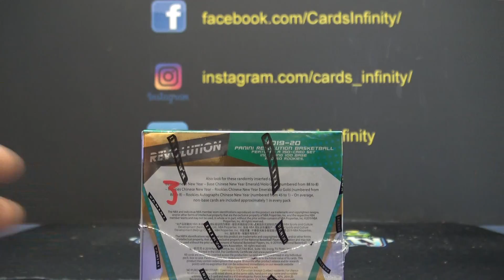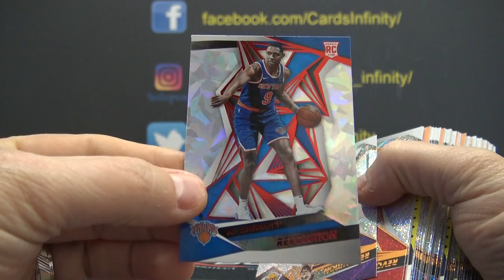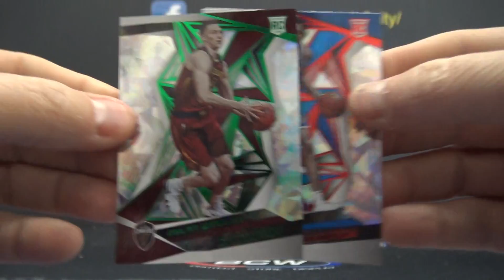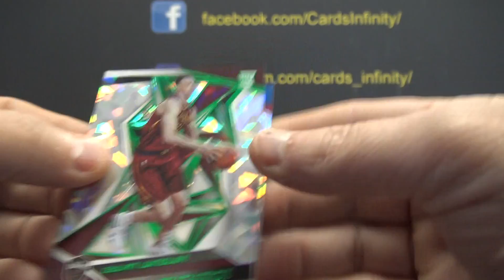Paul's 2019/20 Panini CNY Revolution NBA Basketball Box Break